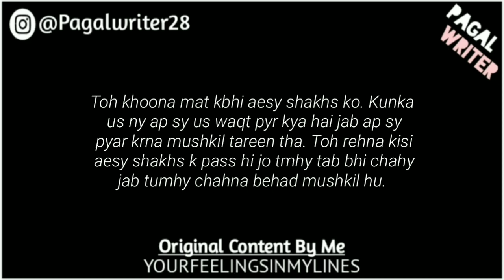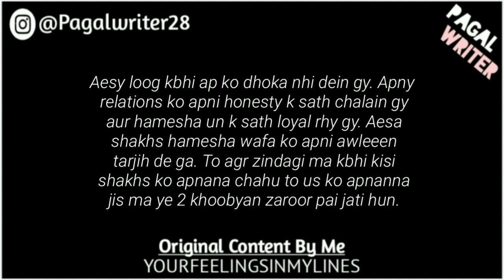“Oye Pagal Sun” - Love Lines Status - Whatsapp Status Poetry - Gf/Bf Poetry of Love - Pagal Writer